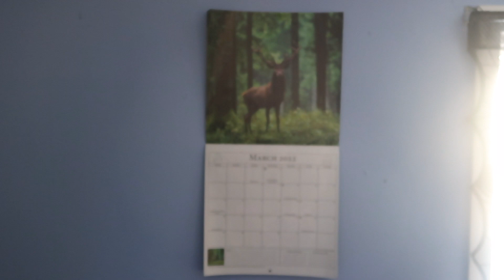TEQUILA IS MY LADY | Pothead Vlogs Last Daylight Saving Time???